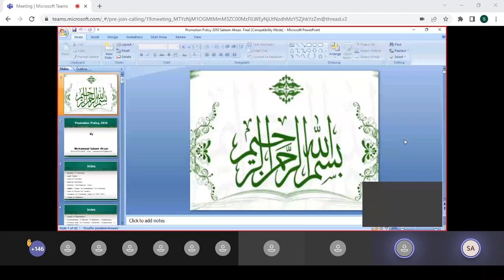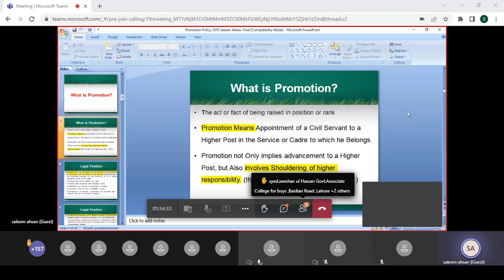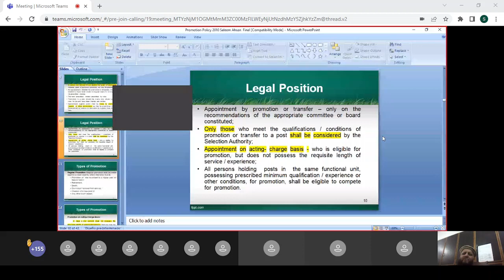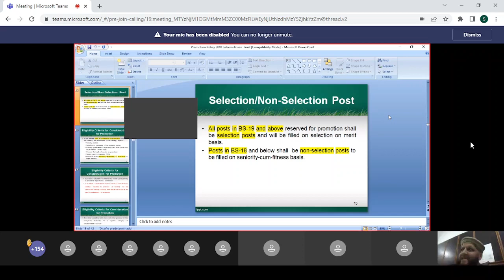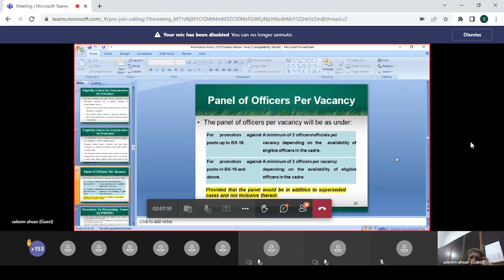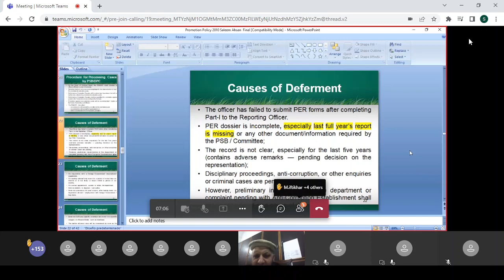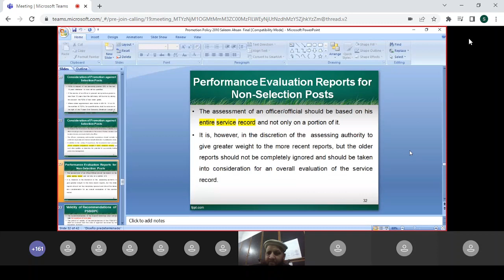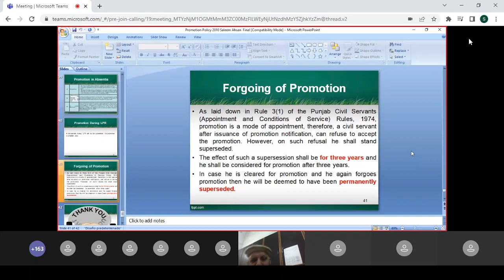PLT Day 6 - Lecture 02 - Promotion Policy 2010 by Mr. Muhammad Saleem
Lecture delivered by Mr. Muhammad Saleem on Promotion Policy 2010 to trainees of promotion-linked training of lecturers.

HEC Under Graduate Policy 2020